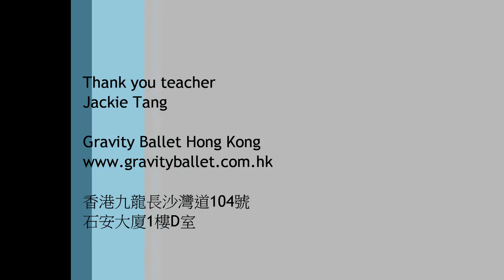Latin Dance workshop at Gravity Ballet